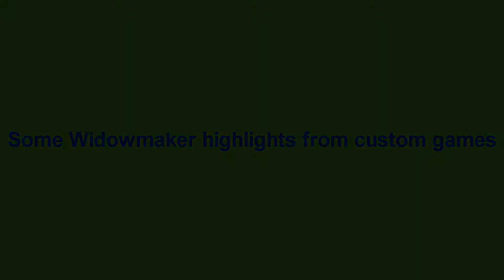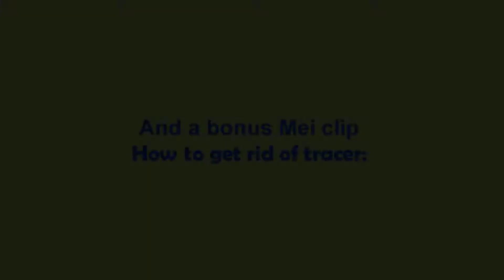Overwatch Daily Highlights - #7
Widowmaker highlights in custom and normal gamemodes in Overwatch.

Quote of the day: "Can't stop, won't stop." (Lúcio)